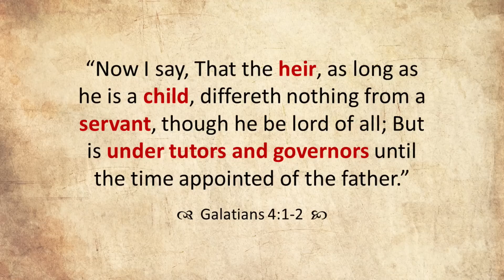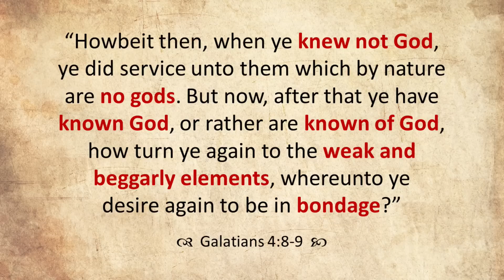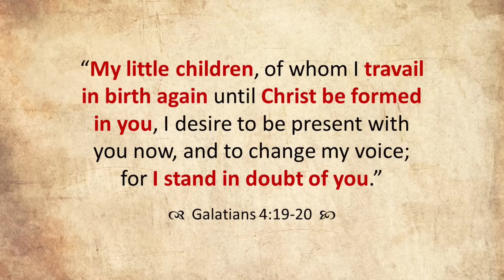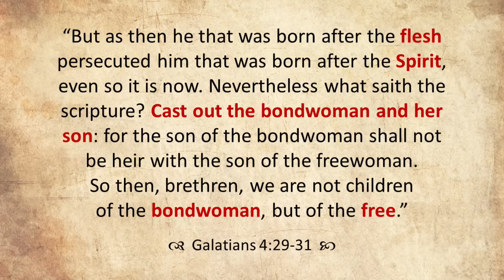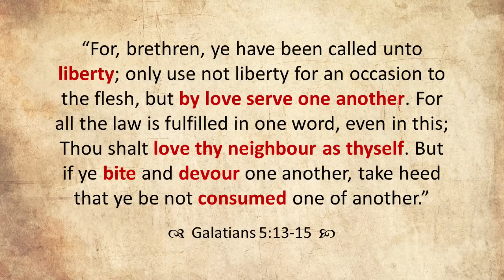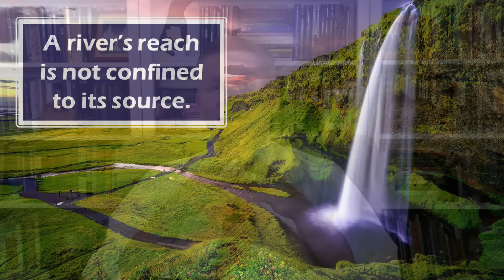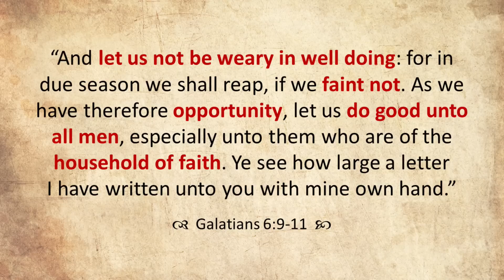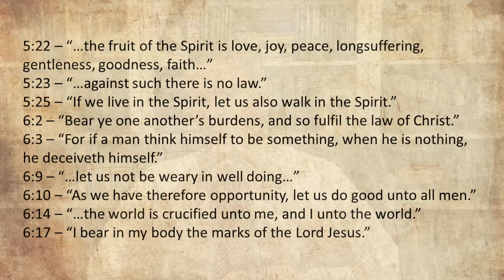Come Follow Me - Galatians (part 2): The Fruit of the Spirit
Part 2 of a 2-part verse-by-verse study of the Book of Galatians (this part will cover chapters 4-6). This lesson focuses on children of God, repeating childbirth, Ishmael or Isaac, returning to bondage, walking in the Spirit, and more. Join Jared Halverson for your weekly Come Follow Me study of the New Testament!

0:00 Introduction
1:31 Children of God
12:50 Weak & Beggarly Elements
25:57 Giving Birth Again
30:39 Ishmael or Isaac
39:14 Returning to Bondage
49:32 Walking in the Spirit
1:04:10 Meekness & Humility
1:11:12 Be Not Weary in Well Doing
1:21:29 Conclusion